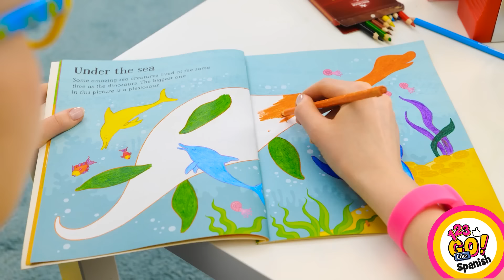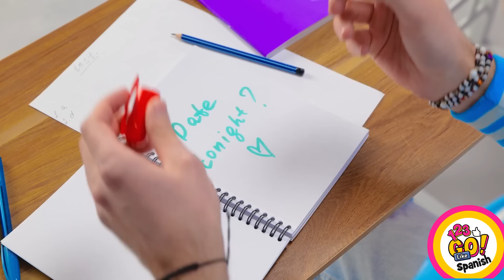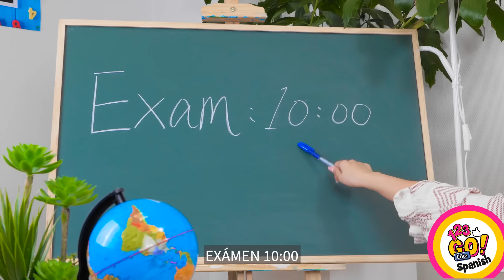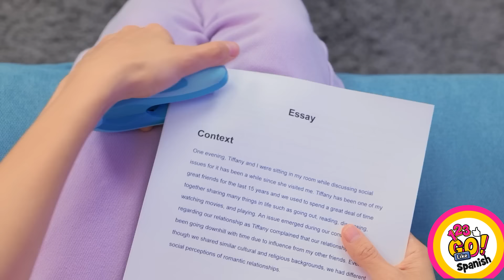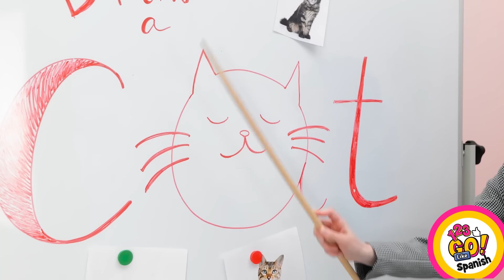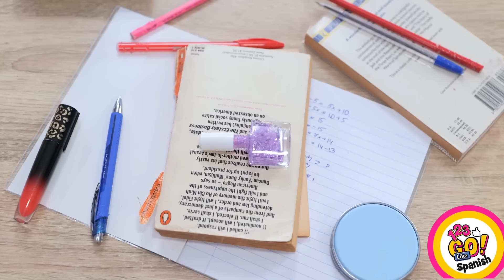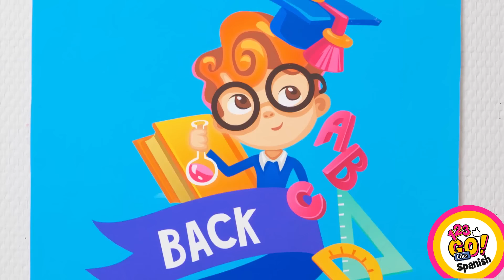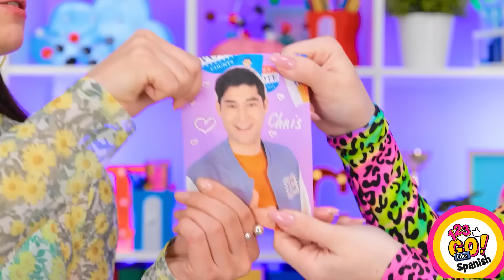TRUCOS E IDEAS ESCOLARES DE BRICOLAJE | Cómo volverse popular en la escuela por 123 GO Like!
¡Hola, chico! ¿Te gusta la escuela? ¿Quieres estudiar fácilmente y conseguir las mejores calificaciones?

¡Lo tenemos cubierto! ¡Mira nuestro nuevo video con trucos caseros para hacer trampa en la escuela y toma ideas que te permitan ser el mejor estudiante de la clase! Encuentra ideas asombrosas sobre cómo hacer trampa fácilmente en la escuela, cómo volverse popular, cómo esconder el teléfono en clase, cómo esconder una hoja de trucos, cómo esconder dulces en clase y, por supuesto, cómo ser popular en la escuela.